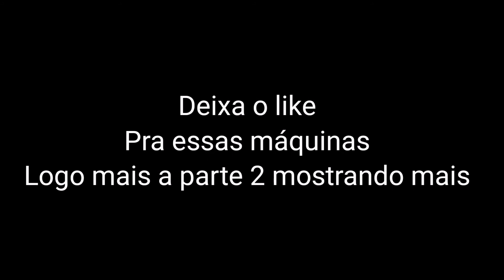CARRO BUICK (VÍDEO) car Buick vídeo 2020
Buick: a quintessência do fabricante americano, agora em busca de novos mercados
A Buick é a mais antiga fabricante de automóveis remanescente nos Estados Unidos. Hoje é uma marca pertencente à General Motors: dá nome a carros localizados no segmento alto da GM. Este nome é emblemático da indústria automobilística americana há mais de um século. A Buick foi fundada em 1899 e gerou, após adquirir uma dúzia de outras marcas, o que se tornaria sua empresa-mãe, a General Motors, em 1908. Ao contrário da maioria das marcas associadas a General Motors, o mercado de modelos Buick está limitado à América do Norte, alguns países como México ou Israel e Ásia. Os chineses tornaram-se recentemente os maiores compradores de Buicks, à frente dos americanos. Modelos Antigos do Buick: Mitos ... nos Estados Unidos, o Buick está intimamente associado aos tempos de prosperidade americana, particularmente aos anos de expansão e às décadas de 1950 e 1960 mais do que qualquer outro. A marca deve isso à importância da indústria automobilística para os Estados Unidos, cujos resultados ainda refletem o estado da economia americana, e à personalidade dos modelos produzidos na época. Entre as assinaturas estilísticas do Buick durante este período podemos citar a ausência dos pilares centrais em vários modelos, incluindo o Buick Riviera, a presença na lateral de uma série de três ou quatro vigias, e às vezes a exuberância da grade, como no Buick Roadmaster de 1949. Este último modelo, o mais luxuoso da gama Buick, pelas suas semelhanças com o Cadillac, outra marca da General Motors (e de maior prestígio), é talvez o automóvel mais representativo destes. anos prósperos.